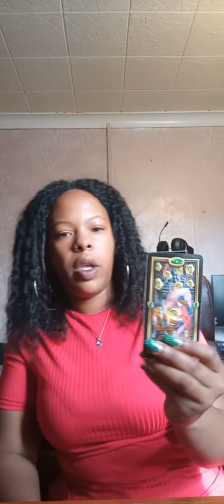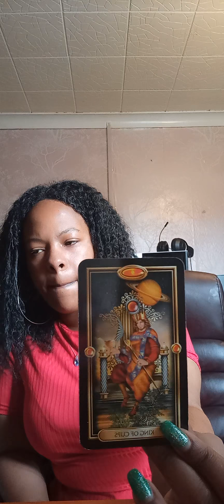Gemini your faith is being tested keep believing you will be rewarded. (Beware of evil eye) Sept 21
Thank you for viewing my video I hope it helped you at a time you needed clarity 💜

1 question    £11.11
2 questions  £22.22
Full reading  £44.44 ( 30 mins)
3 Month reading £99.99
6 month reading £155.55
1 year reading  £300

Gigi💜